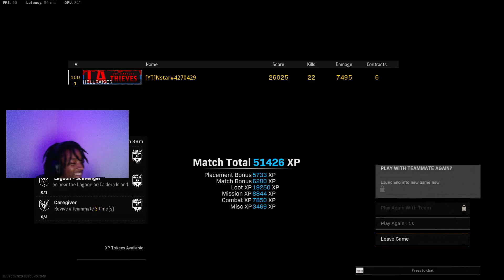*22 KILLS* WARZONE CALDERA Using Expensive BUNDLE GUNS ( STG44 & H4 Blixen )